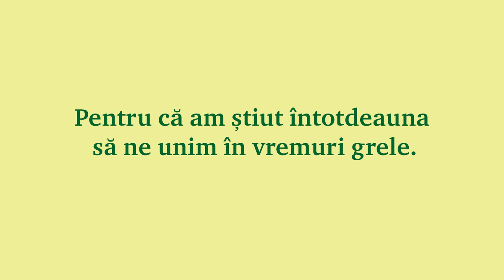CEC Bank - România va fi bine.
Pentru că am știut întotdeauna să ne unim în vremuri grele. Asta e puterea noastră.